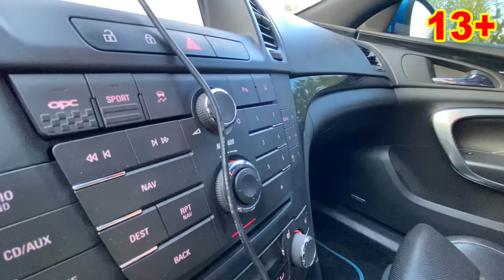Mr. Joe & Older Mr. Joe found Sport Cars Camaro & Opel Insignia OPC & climbed Through Trunk Car